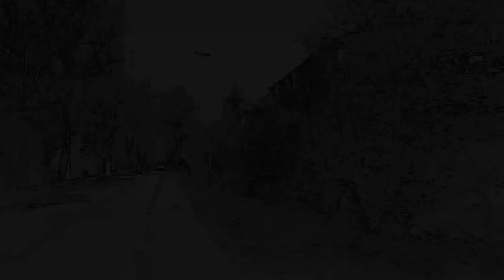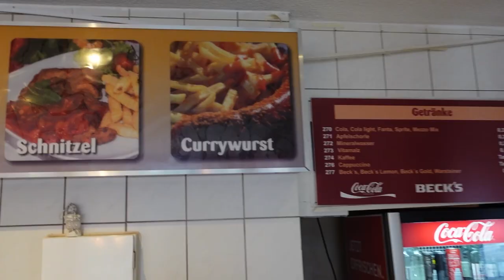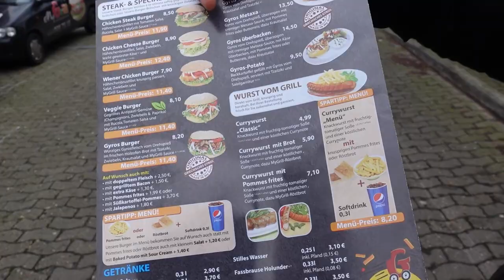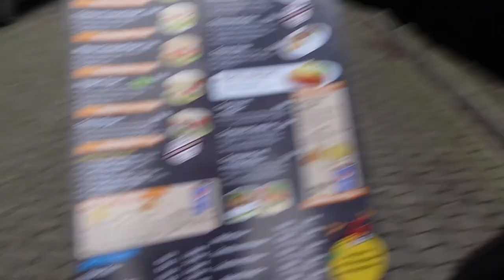Die SCHLECHT BEWERTETESTEN LIEFERSERVICE in BUXTEHUDE mit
Auf einer entspannten Fresstour durch Buxtehude testen @Evanijo und ich die schlecht bewertetesten Lieferservice in Buxtehude!